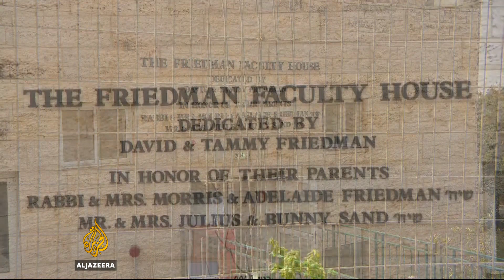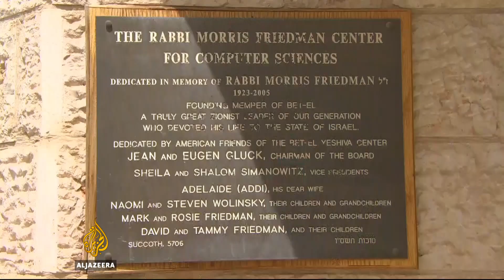US ambassador to Israel's ties to settlements on Palestinian land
David Friedman, the US ambassador to Israel, has taken up his new post.

An ardent Zionist, Friedman has long ties to Jewish settlements on Palestinian land, considered illegal by international law.

He has raised millions of dollars as head of American Friends of Beit El, a Jewish settlement built on Palestinian-owned land close to Ramallah.

Al Jazeera's Rob Reynolds reports from an Israeli settlement in the occupied West Bank on how Friedman is viewed there.